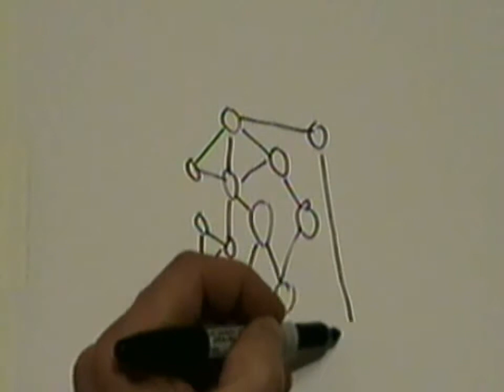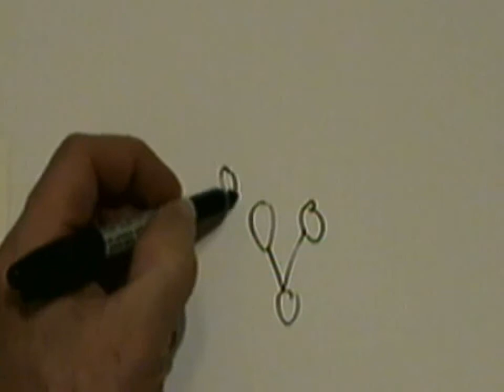SomeWouldSay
Some Would Say